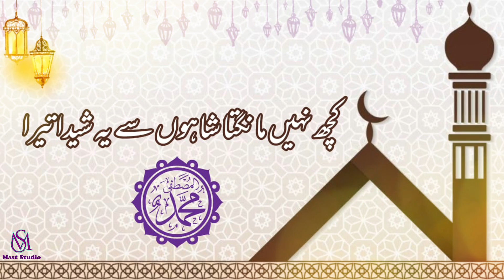kuch nahi mangta shahon se Naat-e-Rasool-e-Maqbool (S.A.W) || Ahmad Nadeem Qasmi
Very Beautiful Naat-e-Rasool-e-Maqbool (S.A.W) || Ahmad Nadeem Qasmi
Voice By: Azan Ali Qureshi
Edit By: Mast Hassan Qureshi